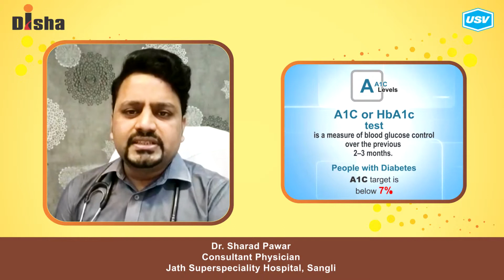Dr. Sharad Pawar (3/4)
Disha for Diabetes Awareness: Diabetes is one of the most Dangerous and rapidly growing diseases in India. Dr. Sharad Pawar, leading Diabetologist explains more in this video. Please watch and share!